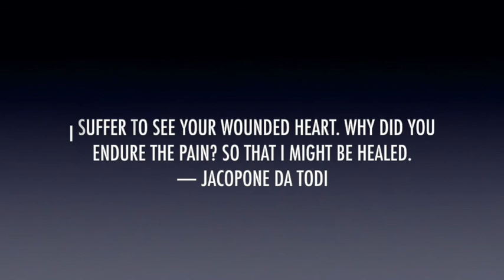Blessed Jacopone Da Todi, Daily Saint, December 22, Italian franciscan friar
December 22 - Blessed Jacopone Da Todi, through a tragedy in life transformed from a world seeking proud and vain lawyer to a derided fool clothed in rags for the sake of Christ

Watch the YouTube link to find out about this good and holy man who wrote the Latin masterpiece “Stabat Mater”.

Blessed Jacopone Da Todi, pray for us 🙏🏼